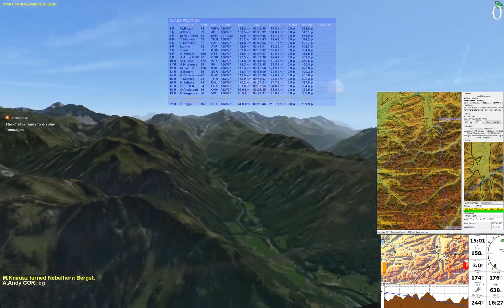Finn Kristensen Live Stream